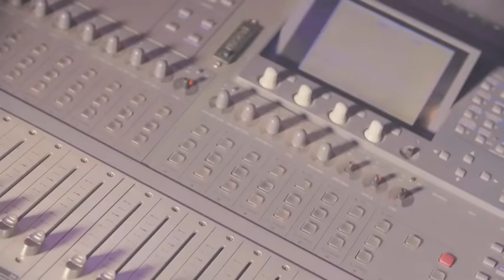Kameni Mashup [wizkid, stanley Enow, Ko C Locko]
A recap of Africa and 237's, 2018 best tunes in one go